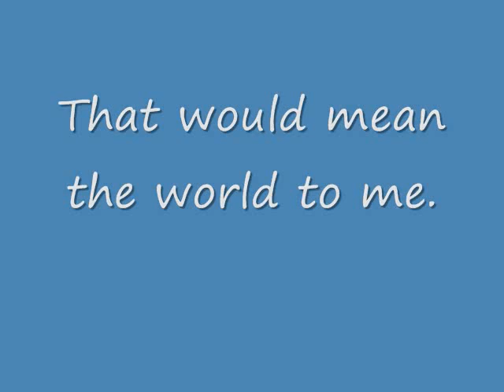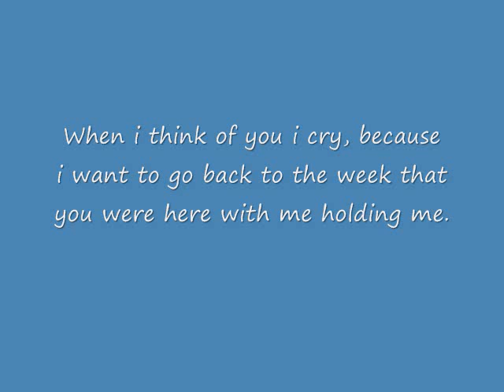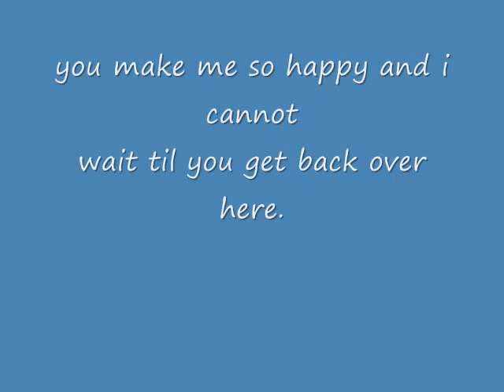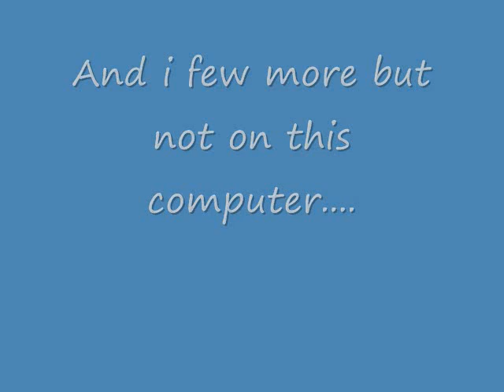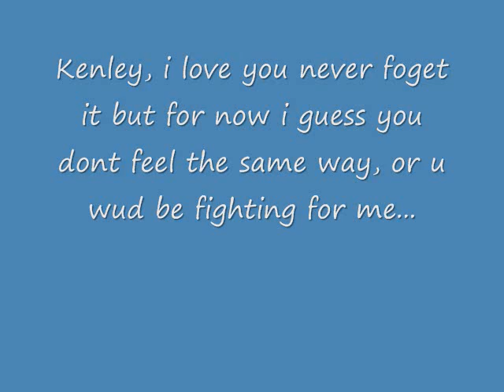Sunday, 10th May